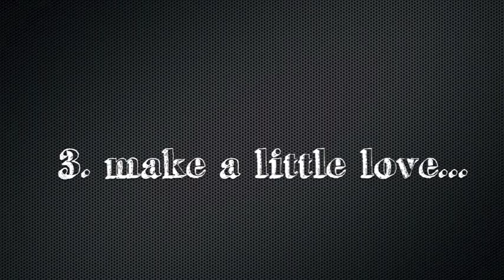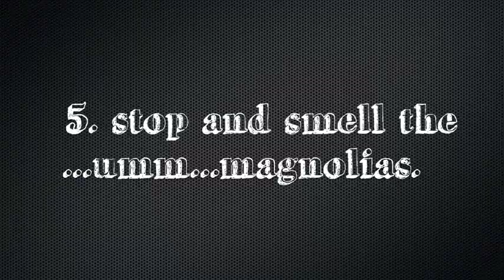Rock climbing in Amnam Park (암남공원)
Rock climbing in Amnam Park (암남공원) - Busan, South Korea